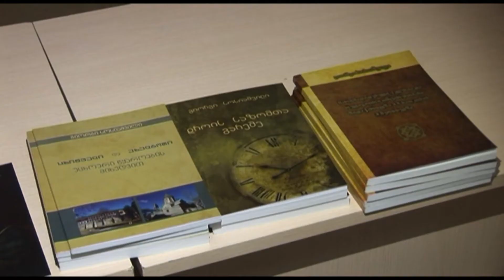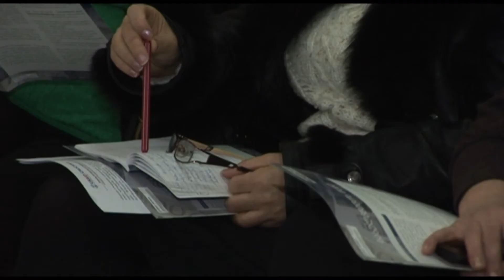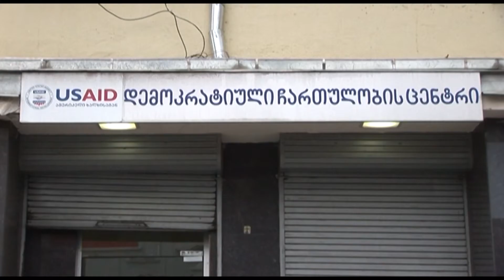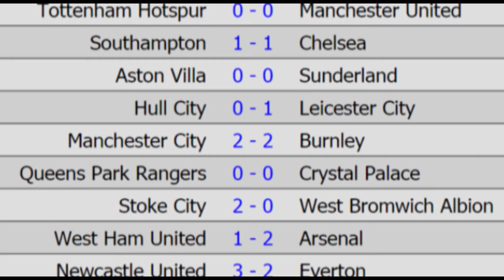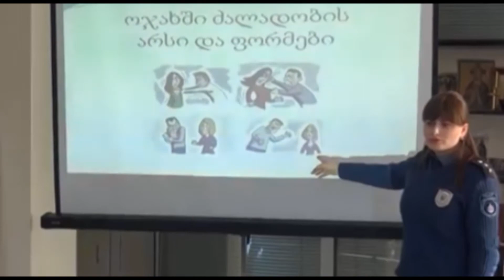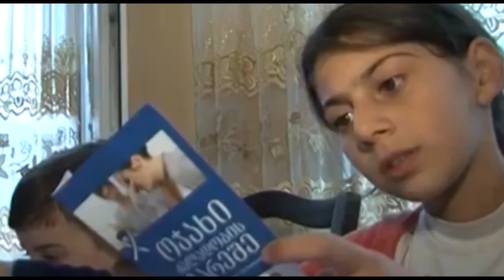საინფორმაციო გამოშვება 29.12.2014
საინფორმაციო გამოშვება